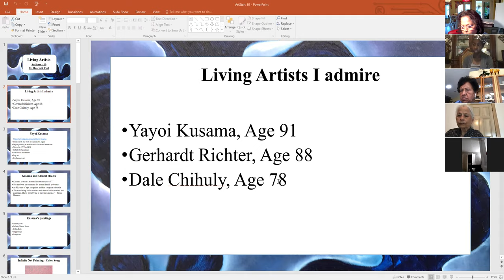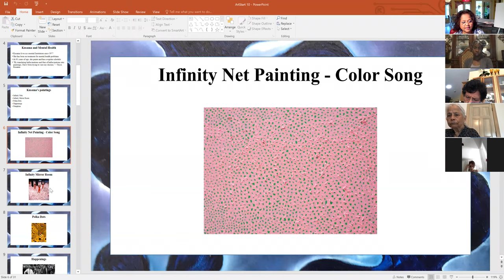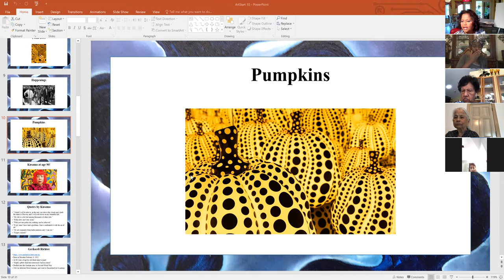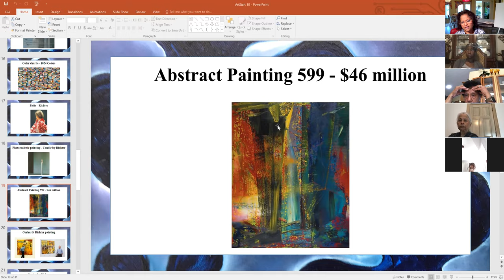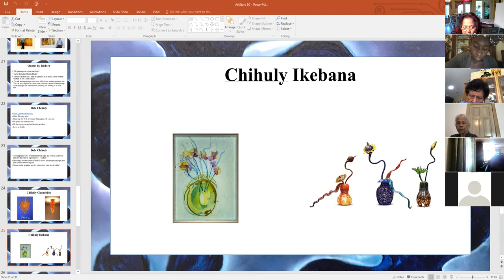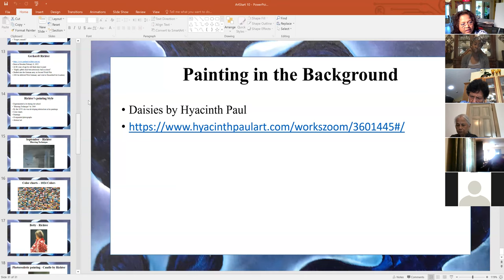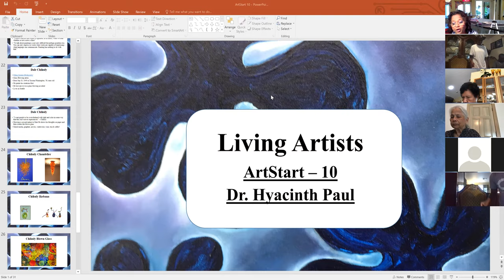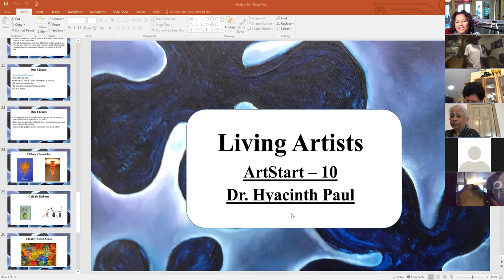zoom 0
In this video we are taking the class through three living artists' life and paintings. They are Yayoi Kusama, Gerhardt Richter & Dale Chihuly.

ArtStart in Dayton is an innovative art program to introduce young ones age 8-18 years or the very young at heart, to the world of Art.  You will learn about art from pre-historic to present times in an online format.  Over 12 hours of online instruction provided for free by Dr. Hyacinth Paul.  Art kits will be provided on a need basis.  First session is starting on July 20, 2020 at 10:00 am.  The art kits for the first session are generously provided by Global Pragathi.

Please participate in a study on the effect of color on the general health and well being of individuals by completing the following survey

Please email hyacinth@hyacinthpaulart if you are interested to join.  Your information will be held in confidence and will never be shared with anyone.